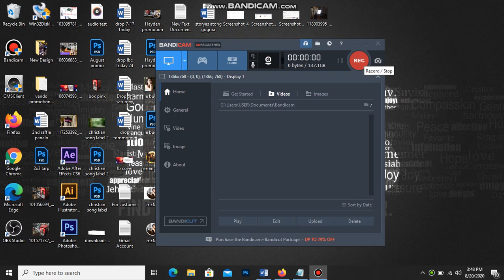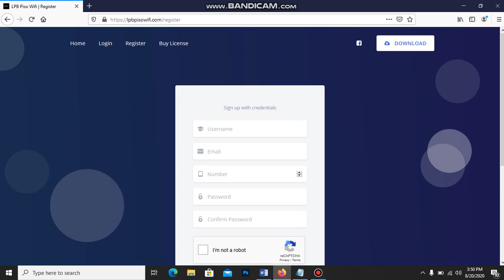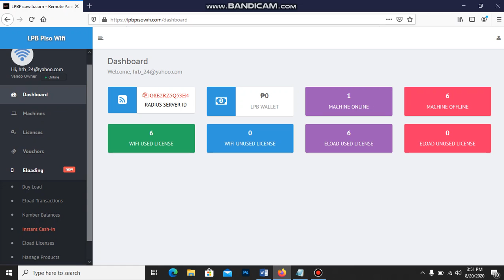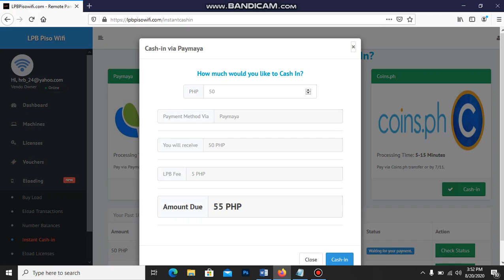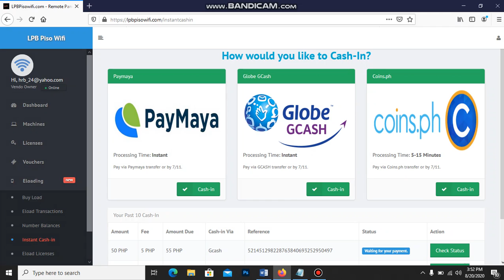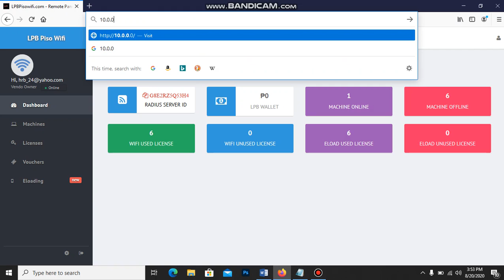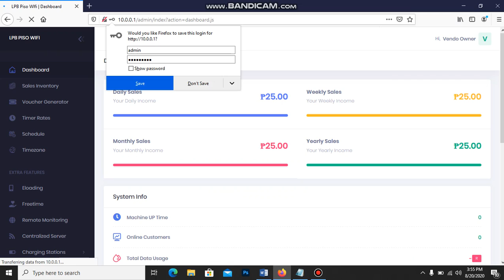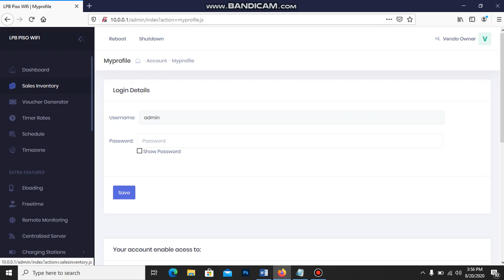Piso wifi LPB eloading first steps to operate (importante ito)